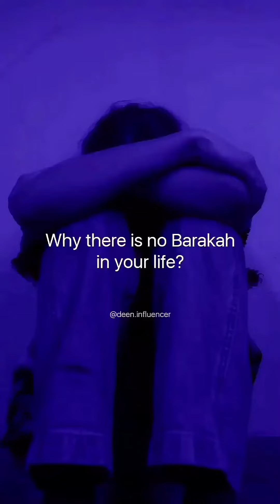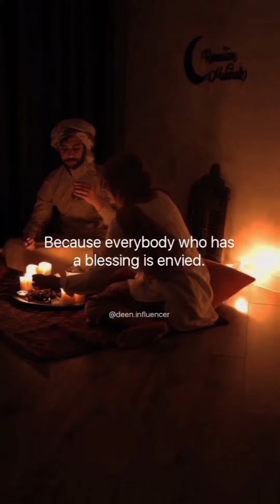Why there is no barakah in your life?